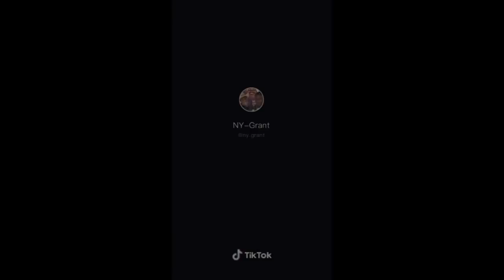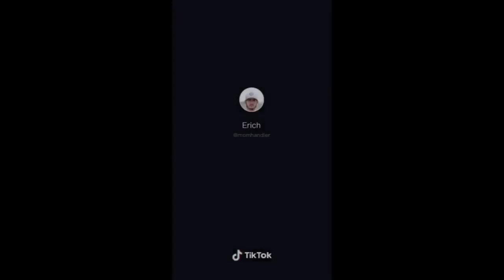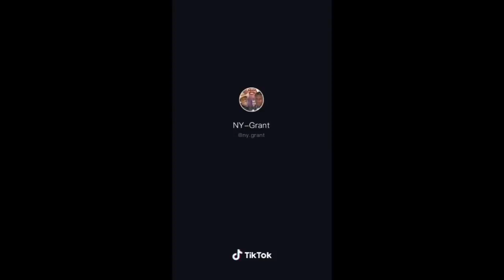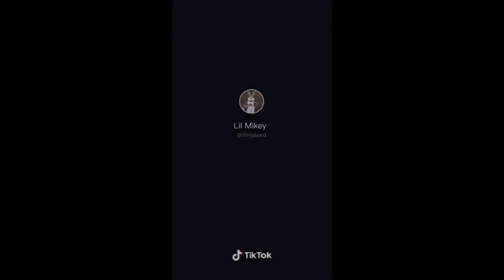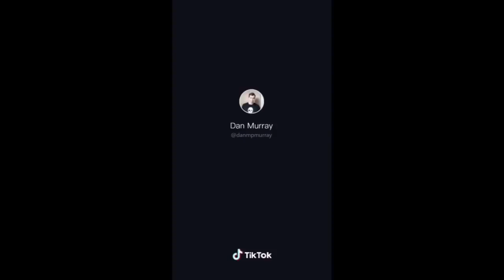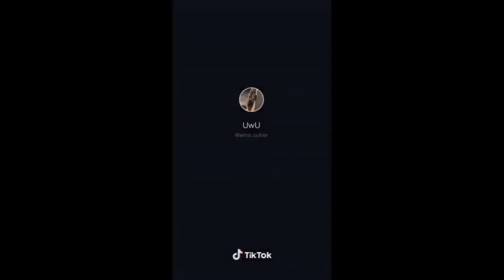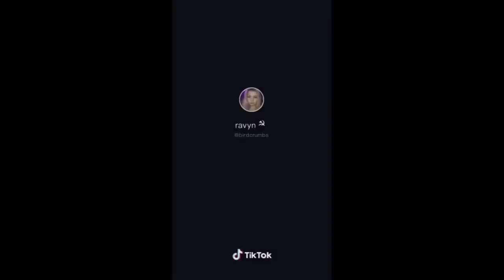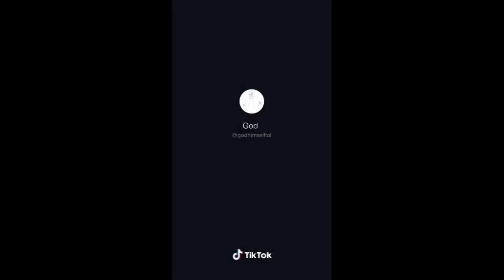TikTok memes more inescapable than area 51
More unexpected ways to kick off bottle caps? Download TikTok and search bottlecapchallenge !